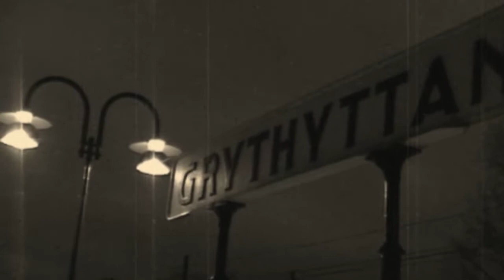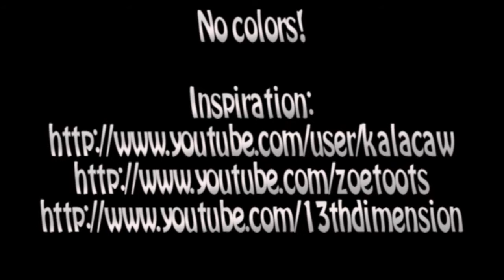No Colors!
Filmed in a very small town, Grythyttan Sweden, that once apon a time promised to be a thriving, booming town. You see, they found traces of silver here in the 1600's, but it proved impossible to access it for the amount of lake water!! So, small town it remained!